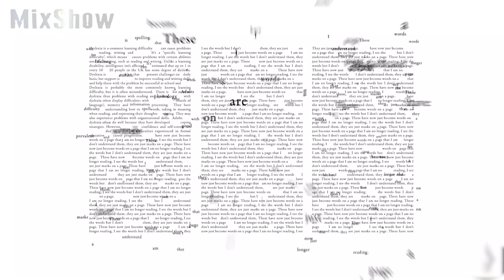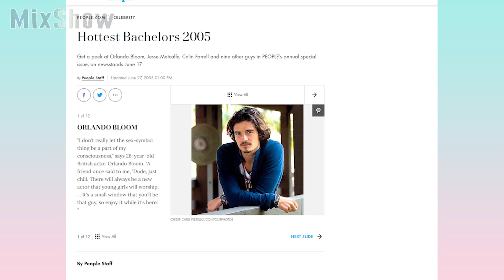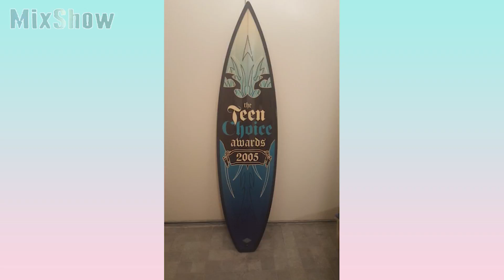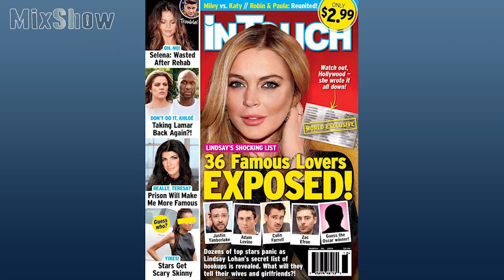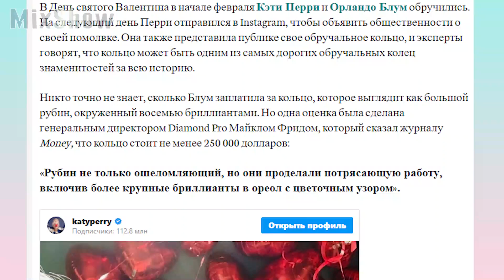Орландо Блум – Как Живет Звезда «Властелина Колец» и «Пиратов Карибского Моря»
Орландо Блум – настоящий секс-символ мирового кинематографа, стремительно покоривший сердца миллионов зрителей ролями в популярных картинах. Харизма, обаяние, умение перевоплощаться – главные фишки актера, благодаря которым он остается одной из самых востребованных звезд Голливуда.

Посмотри обязательно!